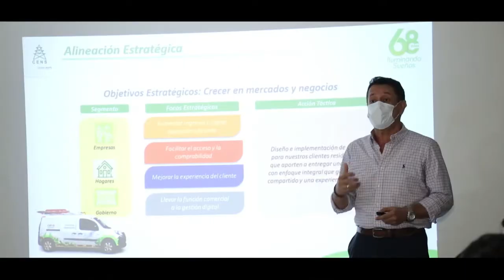CENS le apuesta a la movilidad eléctrica, un territorio sostenible y competitivo.